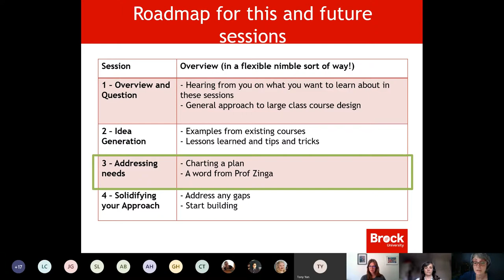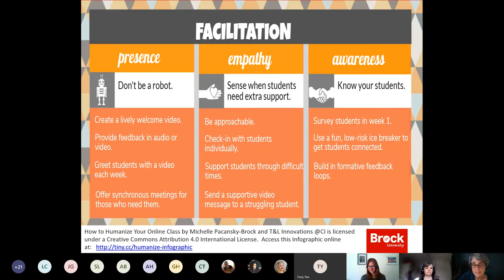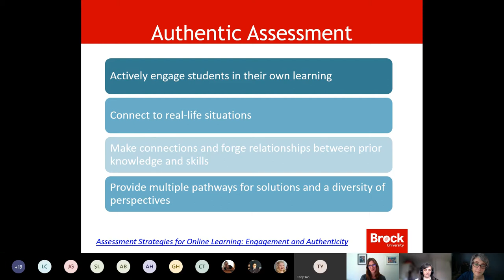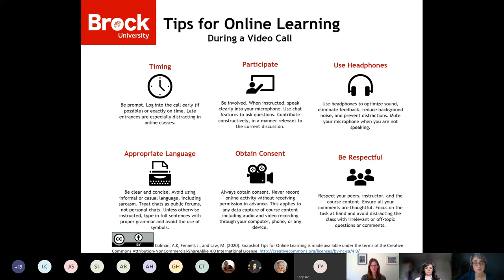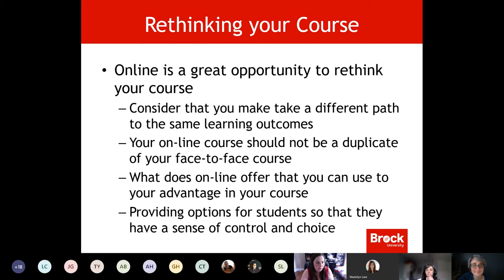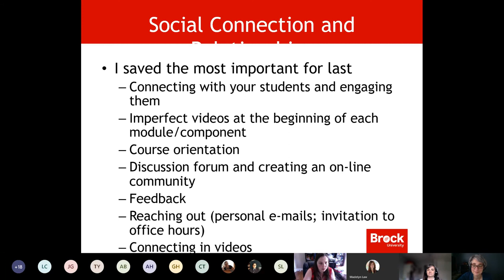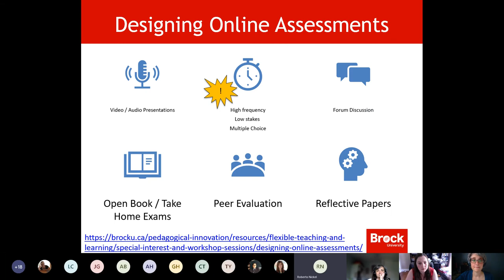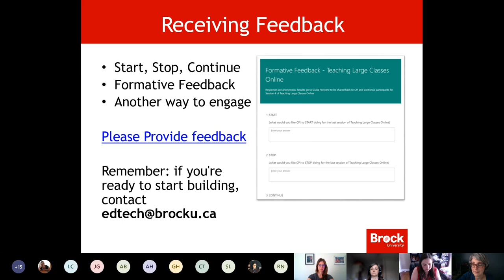Large First Year Class Interest Group Session 3